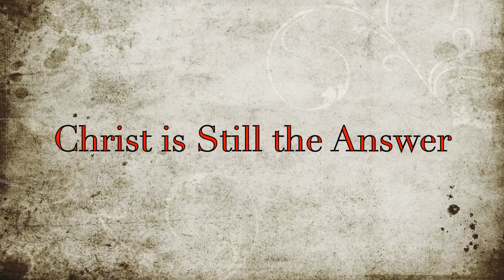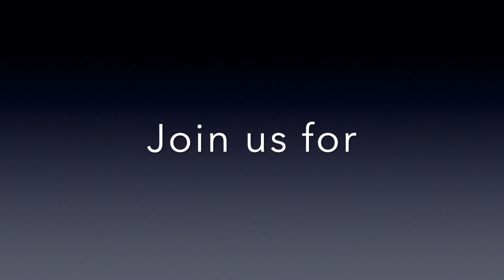The Dangers of Sin in the Life of a Christian Part I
Calvary Baptist Church West Alexandria, Oh Pastor Dave Spears Sunday School April 24,2022